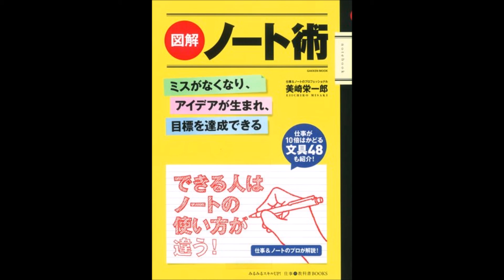【紹介】図解 ノート術 ミスがなくなり、アイデアが生まれ、目標を達成できる （美崎 栄一郎）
今回紹介するのは、　図解 ノート術 ミスがなくなり、アイデアが生まれ、目標を達成できる　という本です。

本当は重要なのに誰も教えてくれない「ノートの書き方」を、「0から10まで」図にして解説。ノートを使った時間管理術や勉強術など、一歩進んだ活用法も紹介。企画ノート、打ち合わせノートといった「目的別ノート術」は、実例写真も豊富に掲載。

デビュー作で書かれているノート術について、具体的に書かれており、待っていたという内容です。
さらに著者のオススメtoolも多数紹介されてるので、
・社会人の「ノート活用法」を知りたい
・文具でモチベーションを上げたい
・早く仕事で結果を出したい
これらを考えている方にオススメしておきます。